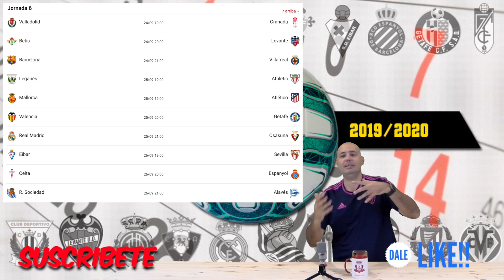⚽⚽PREDICCIONES JORNADA 6, OSASUNA VS REAL MADRID ⚽⚽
Jornada Inter semanal, esto empieza a coger velocidad y es ahora cuando hay que sacar los puntos. Osasuna llega al Bernabéu invicto y con Fe en que puede prolongar su racha. El Barcelona debe ganar al Villarreal. todo eso y mucho más lo analizamos aquí, seguirá creciendo nuestro número de aciertos??? DESCÚBRELO